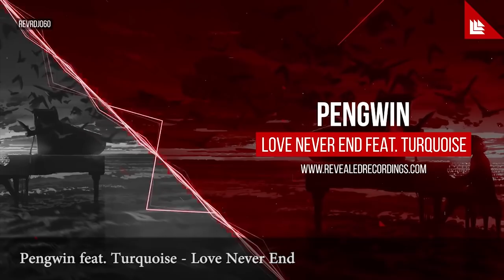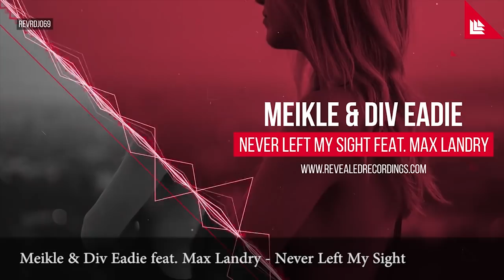Best Of Revealed Records 2018 [Part 2]